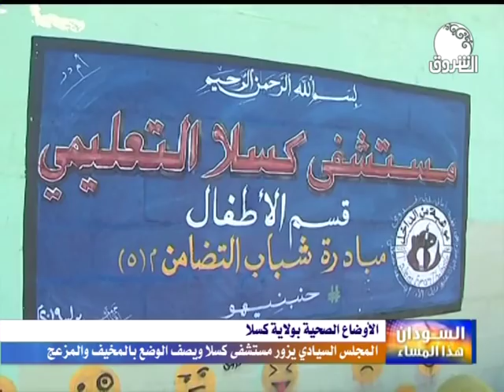السودان هذا المساء ـــ السبت 26 أكتوبر 2019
الشروق_ الفضائية
Ashorooq Tv
ـــــــــــــــــــــــــــــــــــــــــــــــــــــــــــــ